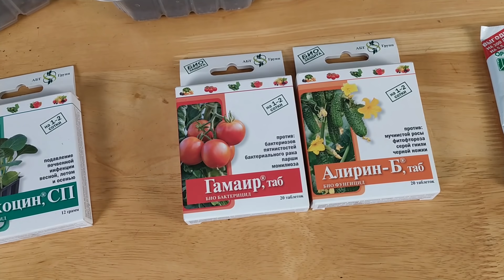СЕЗОН 2020: Готовимся к посадке: АНАЛИЗ ПОЧВЫ, ПРОВЕРКА КИСЛОТНОСТИ, ОБОГАЩЕНИЕ ПОЧВЫ / Садовый гид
Друзья, здравствуйте! С вами Лариса Зарубина и канал САДОВЫЙ ГИД!
Сегодня мы поговорим о почвосмесях и о том, как подготовить грунт к посадке, ведь уже начался сезон и эта тема очень актуальна!!! Мы проанализируем почвосмеси, узнаем как их обогощать и как проверять на кислотность. В общем, подготовимся к посадочному сезону по-полной!!!
Если у вас возникнут вопросы пишите мне в комментариях
мы вместе найдем правильное решение. А так же не забывайте подписываться на канал:
График выхода роликов:
- понедельник
- среда